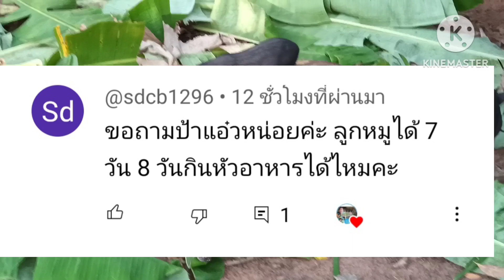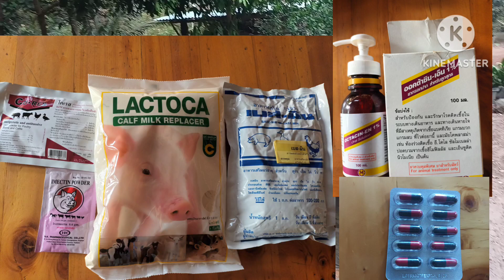ลูกหมูอายุกี่วันให้กินอาหารได้!!ลูกหมูป่าผสมเหมยซาน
ลูกหมูป่าผสมเหมยซาน อายุกี่วันให้กินอาหารได้จ้า